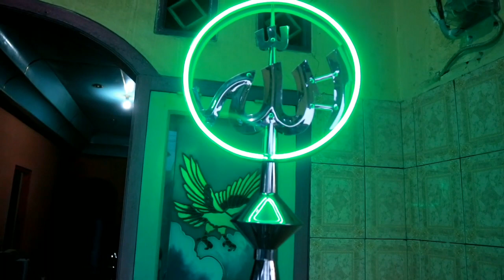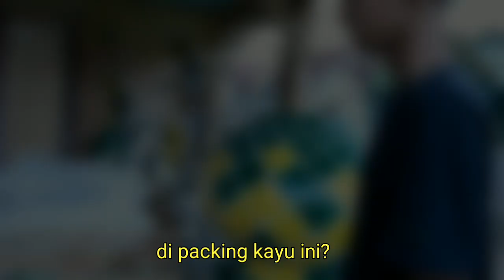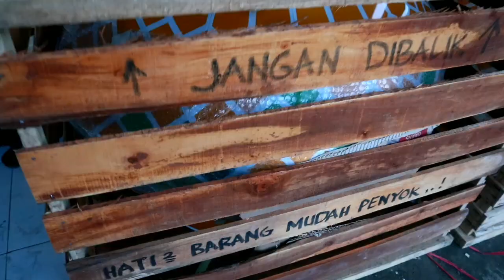WAWANCARA PENGRAJIN KUBAH MESJID GEDE BANGET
kita review pembuatan kubah mesjid ternyata ada banyak desain bentuk dan motifnya, di tempat ini ternyata bisa free order seindonesia bahkan melayani pesanan ke luar negeri.